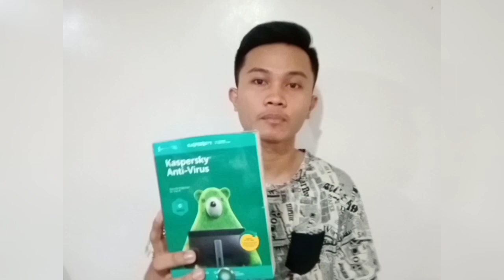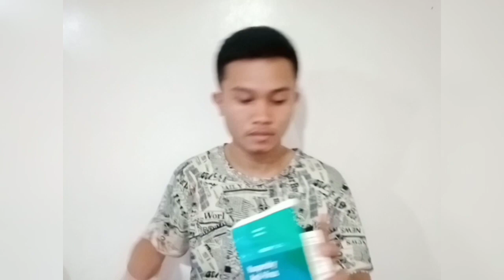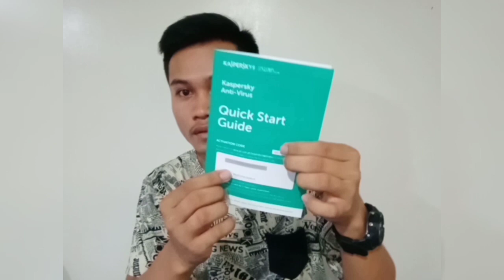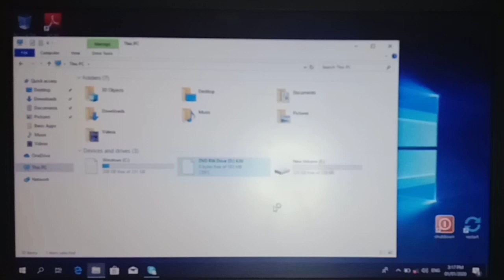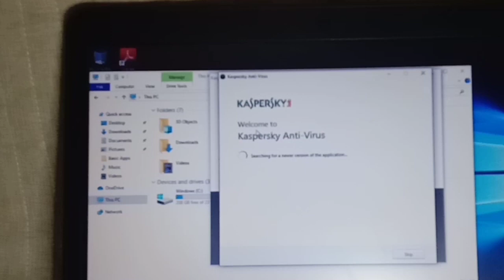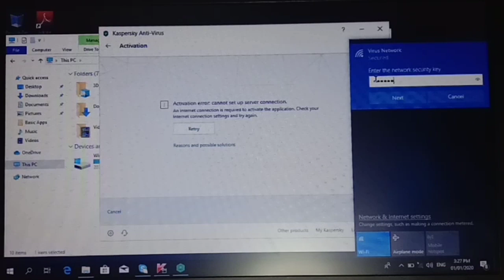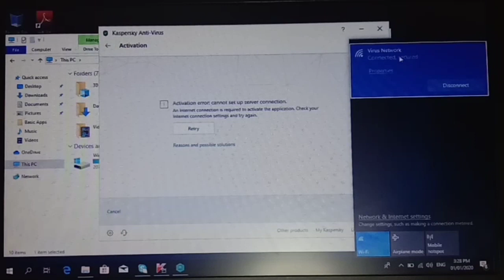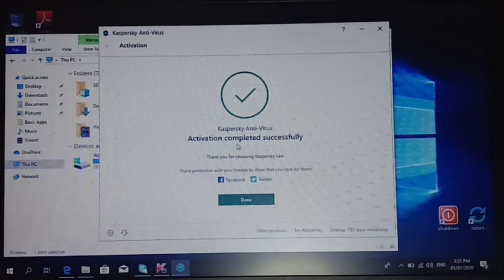Cheapest License Antivirus | How to Install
Hello techies, In this video I will show what is the cheapest antivirus and how we are going to install, I decided to make this video to protect our devices from viruses and malwares that can damage your devices like laptop, desktop and cellphones